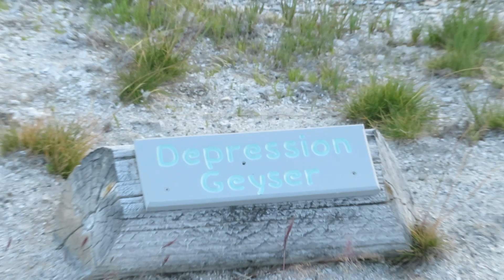Rafting - Yellowstone Roadtrip Day 4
We raft down some rapids! We also go see a lot of the prismatic springs in Yellowstone